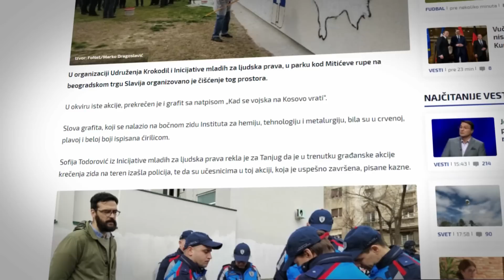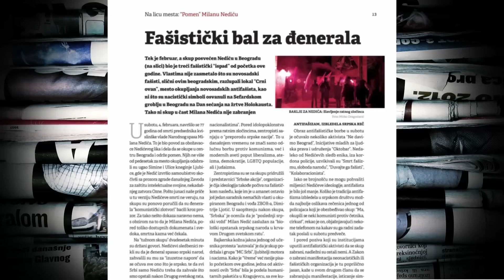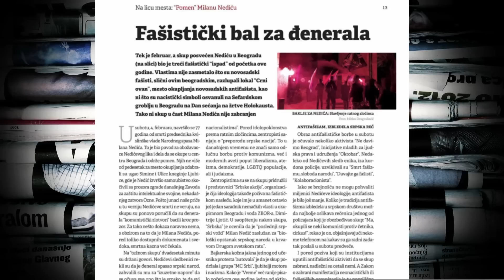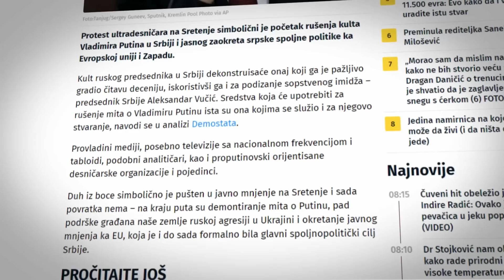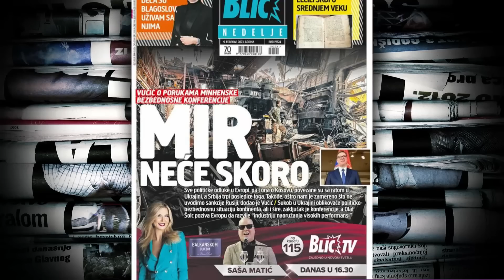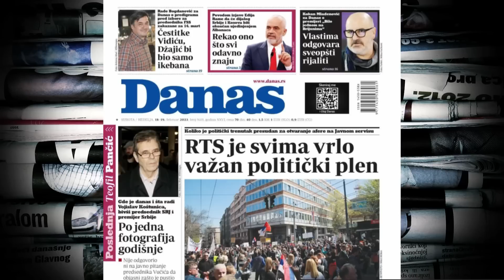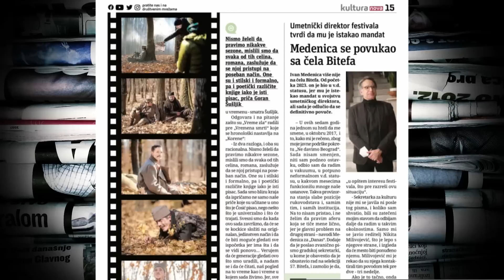Kralj: Grafiti kao test - ako vam smeta da neko žvrlja fasadu, niste patriota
Pozorišna rediteljka Milica Kralj izjavila je u Novom danu da "nije normalno da neko žvrlja obnovljene fasade i ne biva kažnjen, šta god pisalo, a da ljudi koji čiste te žvrljotine bivaju kažnjeni". Ti grafiti su, kaže ona, "kao neki test". "Ukoliko vam smeta da vam neko žvrlja po fasadi i oslikava osuđene ratne zločince, vi niste patriota, vi ste neki osmo petnaesto deveti kolonaš, a patriote vas uteruju u red da morate to da trpite", kaže ona.